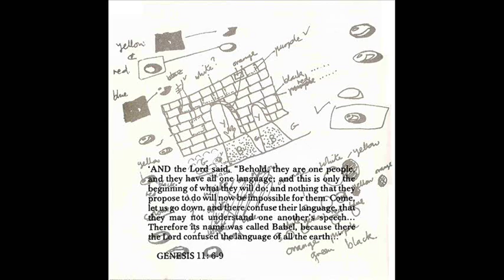News From Babel - Arcades (Of Glass)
Sirens & Silences / Work Resumed On The Tower
Rē Records, 1984